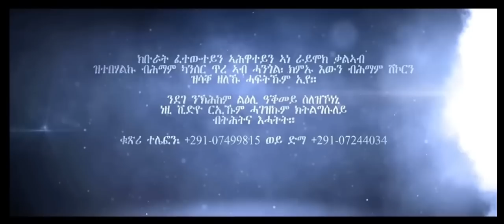ሓገዝ ን ሓፍትና ራይሞክ ቃልኣብ - ጎፋንድሚ ኣብ ታሕቲ ኣሎ